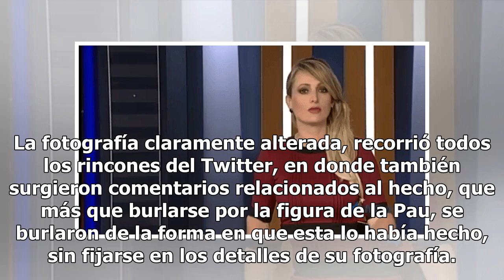Se comen en redes a Paulina Rubio por editar mal una imagen sexy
Paulina Rubio es destrozada en redes por foto mal editada Paulina rubio entró en controversia después de subir una foto en Instagram, entró en controversia, puesto que ésta lucía un traje de baño en donde se veía su figura.   El tiempo en pasar no fue mucho cuando sus seguidores evidenciaron el truc...